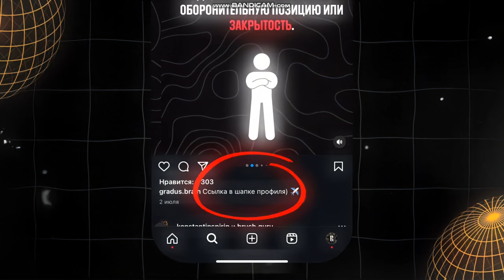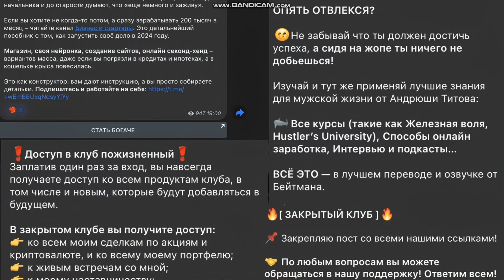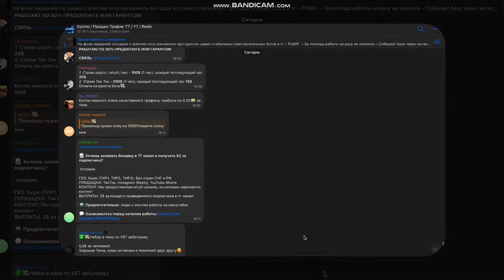РЕАЛЬНЫЙ ЗАРАБОТОК НА ТЕЛЕГРАМЕ 100К₽/МЕС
Не устал ли ты искать темки и способы заработать в интернете? В видео рассказал как делать cash в телеграме (и не только) в долгосрок и выстраивать свое дело.

Путь с нуля до $2000 в месяц